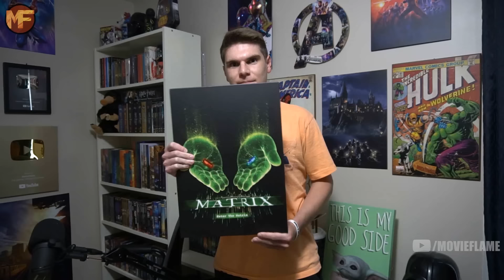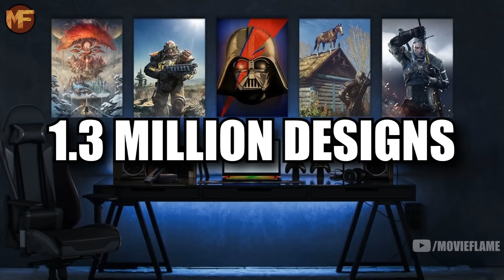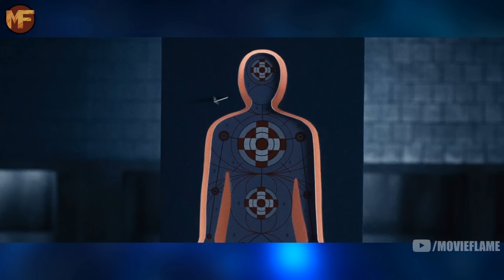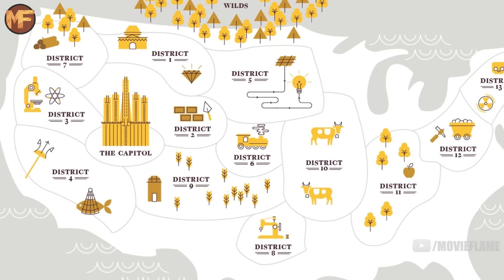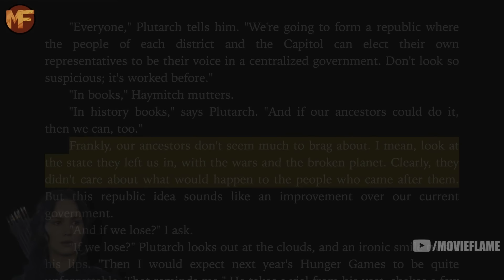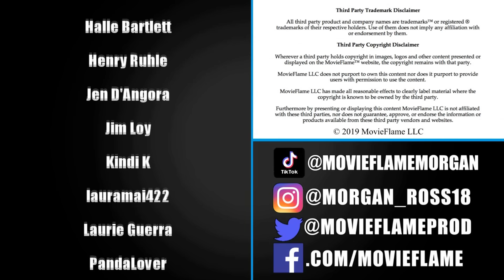What Makes the Hunger Games Series So Special